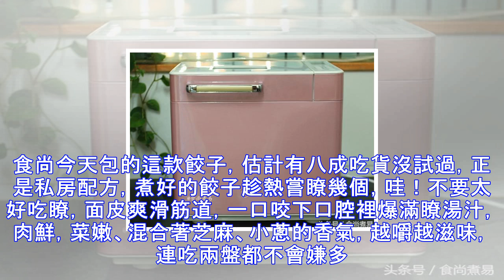這種餃子餡，八成的吃貨沒試過，咬下去會爆汁，連吃兩盤不嫌多！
最近經常做餃子吃，對於各種餡料的搭配，也是樂此不彼地嘗試，因為眾多面食中，傢人唯獨對餃子百吃不厭，所以，有瞭擁躉的支持，食尚做的開心又有滿足感，包餃子的手法也嫻熟瞭許多哈哈。 講真，多數廣東人包餃子，都是到菜市場去買現成的餃子皮，親自搟面皮的極少，很多小年輕根本就不會搟餃子皮，畢竟，做面食尤其是搟餃子皮，對於廣東人還是有點難度。食尚也是因為喜歡下廚倒騰美食，用瞭一年多時間才學會呢。 自己搟的餃子皮，口感和外面買現成的絕對是有區別，手搟的面皮筋道爽滑，久煮不破還有彈性，面香味濃鬱，面皮韌勁足，張力好能包更多的餡兒。除此之外，再配上自己調的餡料，那真是完美極瞭，在外面，花錢都吃不到的私房餃子。食尚...